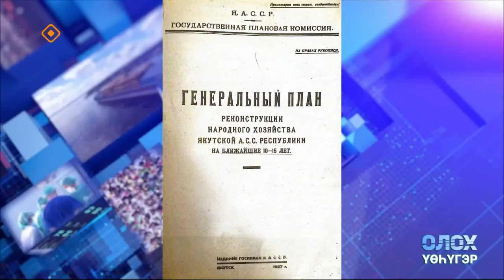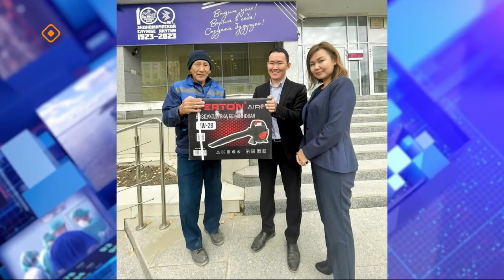«Олох үөһүгэр»: экэнэмиис идэтэ: тугу билиэххэ? (07.11.23)